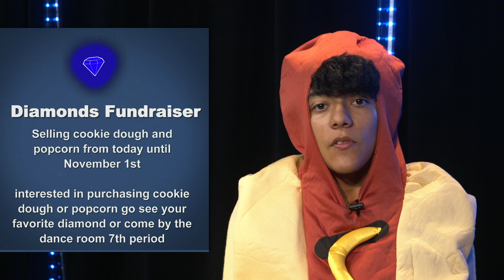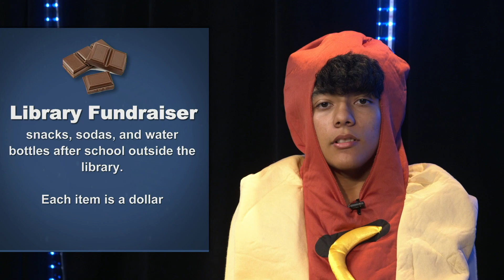Gator Nation News 10.29.2021